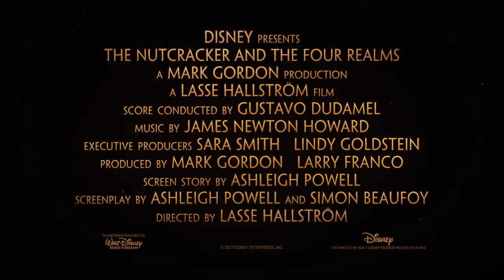Nøddeknækkeren og de fire kongeriger | Den første trailer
☆Følg os☆